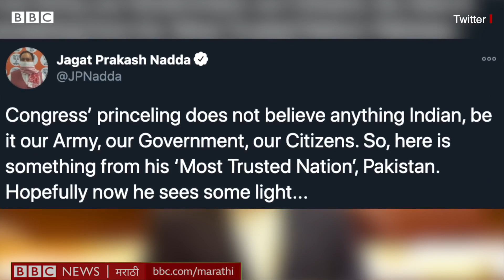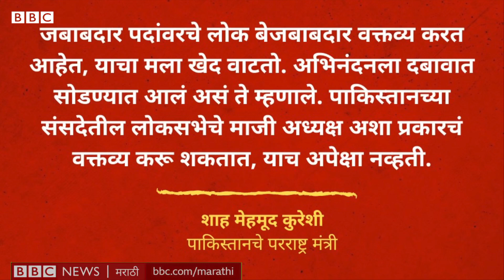Pulwama Attack: Abhinandan वर Fawad Chaudhry Pakistan Parliament मध्ये काय म्हणाले?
पाकिस्तानने भीतीपोटी भारतीय वायुदलाचे विंग कमांडर अभिनंदन यांना भारताकडे सोपवलं, असं पाकिस्तानच्या संसदेत विरोधी पक्ष मुस्लीम लीगचे (नवाज) खासदार आणि अयाज सादिक यांच्या या एका वक्तव्यामुळे पाकिस्तानात सध्या खळबळ माजली आहे.
यावरून पाकिस्तान सरकारमधले मंत्री फवाद चौधरी यांनी स्पष्टीकरण देताना पुलवामामध्ये पाकिस्तानला मोठं यश मिळाल्याचा दावा केला आहे. फवार चौधरी हेच वक्तव्य त्यांना अडचणीत टाकणारं ठरत आहे. कारण याच पुलवामाच्या भीषण हल्ल्यात 40 भारतीय जवानांचा मृत्यू झाला होता.
त्यामुळे एकप्रकारे पाकिस्तान त्या हल्ल्याची जबाबदारी घेतोय का, असं प्रश्न विचारला जातोय.
पाहा हा व्हीडिओ.